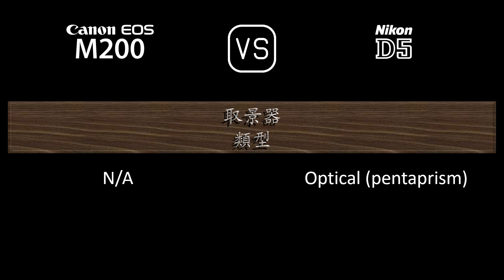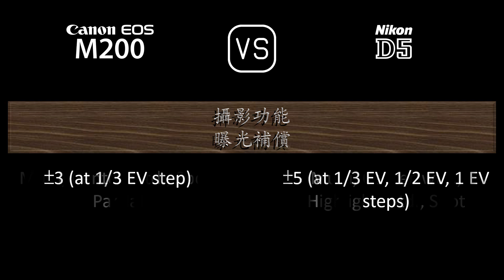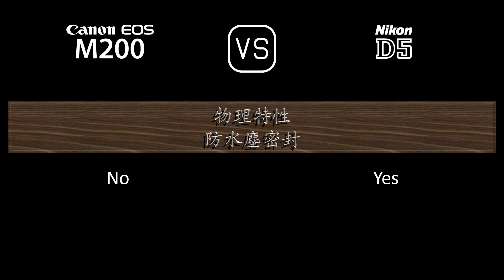Canon EOS M200 與 Nikon D5 的規格比較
本片是 Canon EOS M200 與 Nikon D5 的功能概述和規格比較 (comparison of specifications)，希望對您有所啟發。感謝您的支持。

00:24 推出
00:32 機身
00:41 影像感測器
01:05 影像
01:21 光學與對焦
01:50 屏幕
02:10 取景器
02:22 攝影功能
03:23 錄像功能
03:39 儲存
03:43 連接性
04:12 物理特性
04:32 雜項